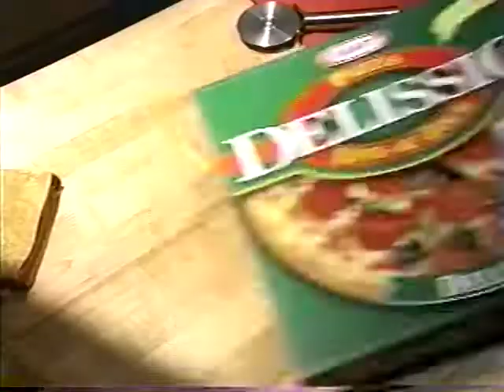Kraft Delissio, c'est pas du resto, 2000 PUB